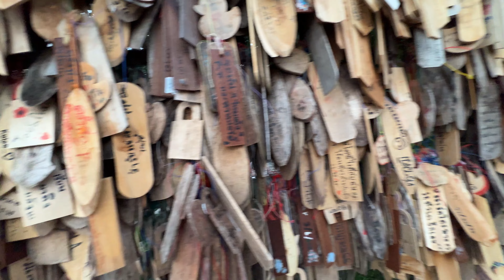Chacharnat Prawatyothin ( PooN )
Pwarich Chacharnat Prawatyothin.

My name is CHACHARNAT PRAWATYOTHIN.
If you have any problems or comments.
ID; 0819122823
Thank you a lot
NonG PooN